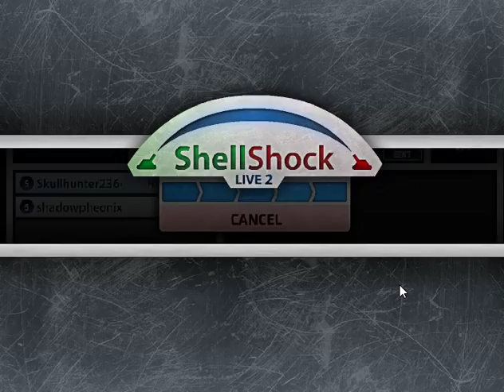ShellShock Live 2 W/Neil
Today we play ShellShock Live 2 with Neil. Hope you all enjoyed.